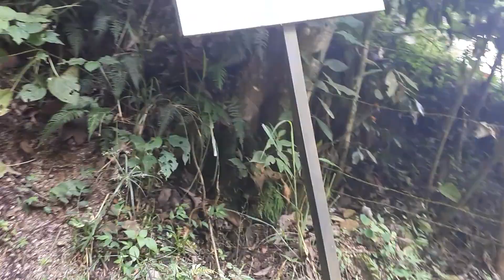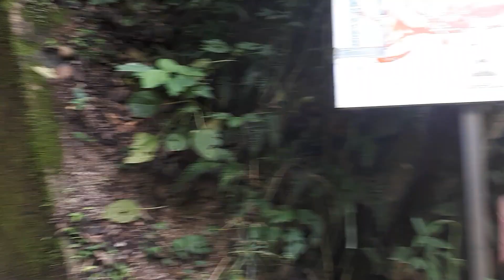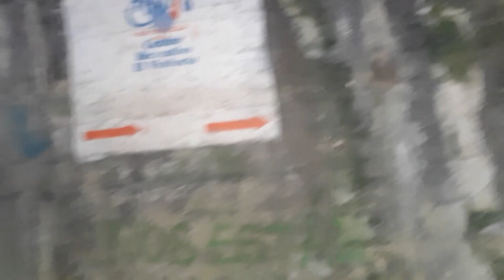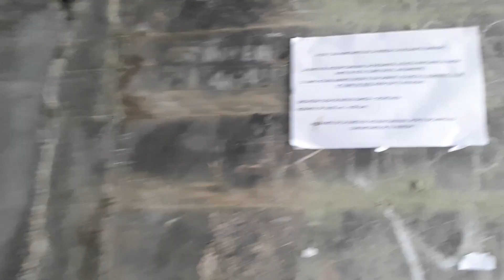Abandoned Railway Tunnels and Bridges in Antioquia, Colombia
This video starts at about this point on the map: N6° 00.018' W75° 40.152'